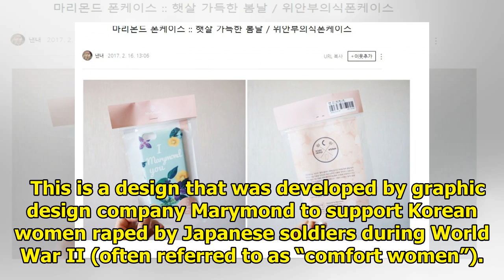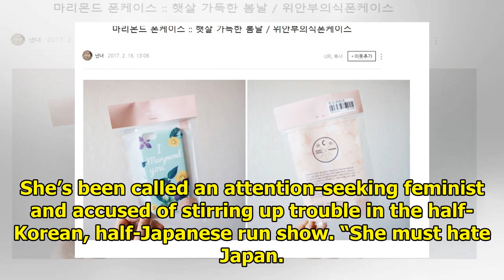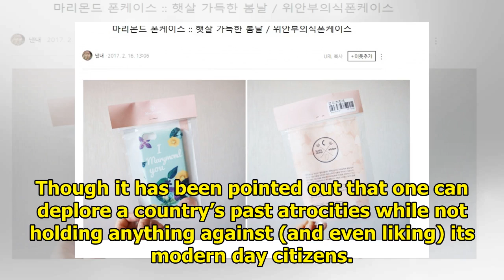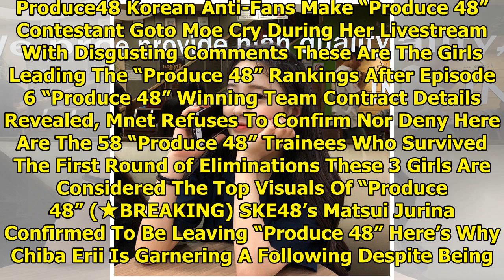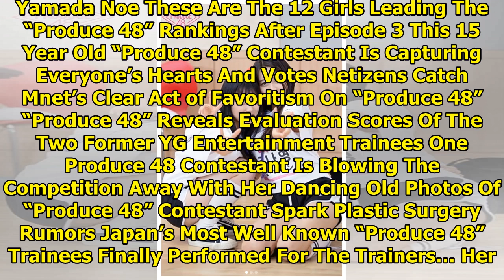Koreans Are Supporting This “Produce 48” Contestant, Because Of Her Phone Case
Korean netizens are supporting trainee Kim Na Young because of her phone case. The Banana Culture En...